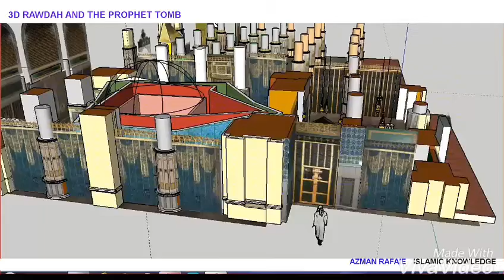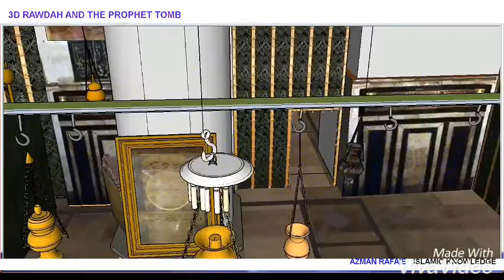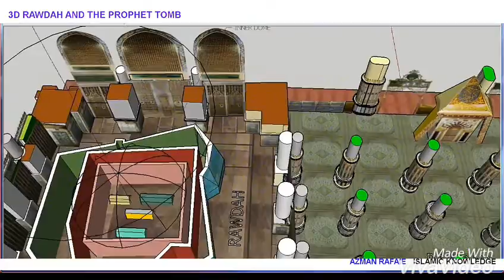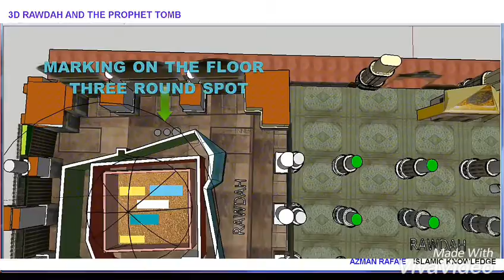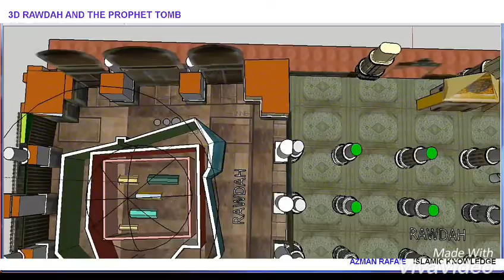Prophet Mohammad Grave (3D)